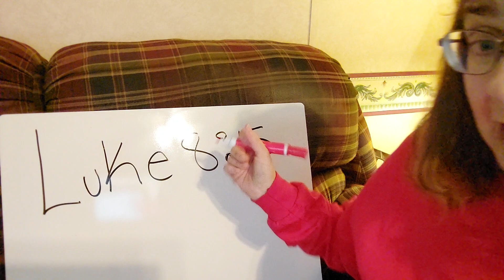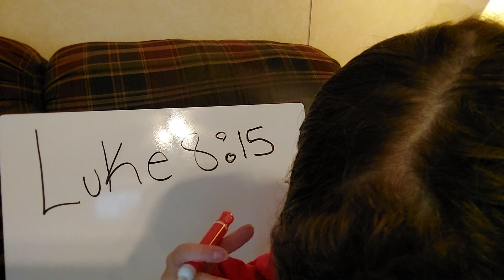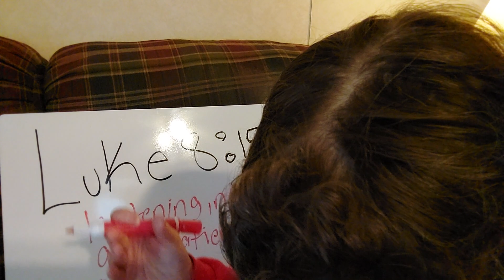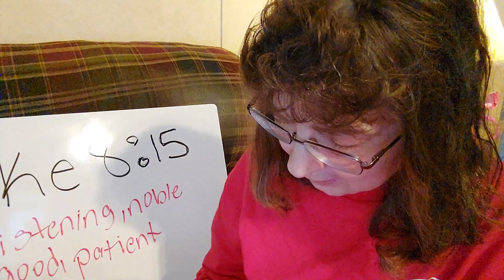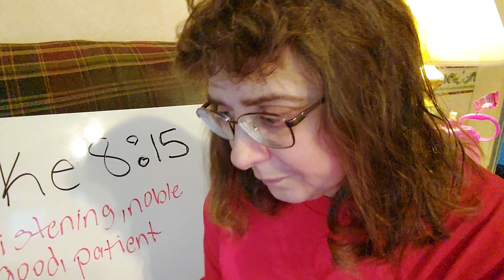🙏SOMETHING WILD!!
Experiencing Spiritual Intimacy by Christa Kinde
Verese: Luke 8:15
" God waste Nothing. Not our joys. not our sorrows. - Nothing " ( Nicolr Johnson)
wildwednesday penny and keith@playfulreborns
Instagram: Noah's Ark Nursery @corrinnatomp